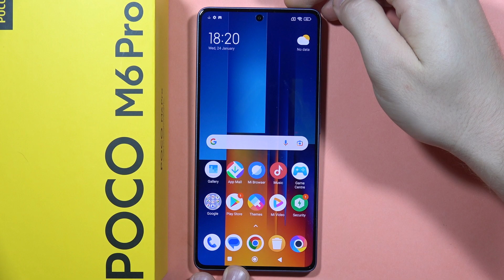Does POCO M6 Pro have Stereo Speakers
Immerse yourself in superior audio quality on your POCO M6 Pro with our guide to the device's impressive stereo speakers. Discover how to optimize and enjoy the full potential of stereo sound on your device for a richer and more immersive audio experience. Elevate your media consumption – follow our straightforward instructions on maximizing the stereo speakers on your POCO M6 Pro, delivering a premium sound experience with every use.